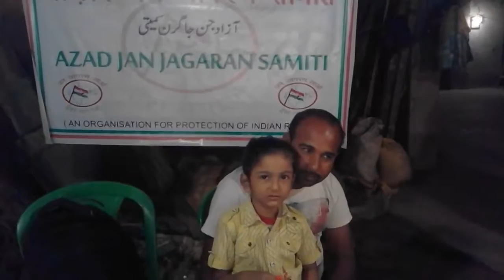Free medicine collect from Azad Jan Jagaran Samiti with free medical treatment